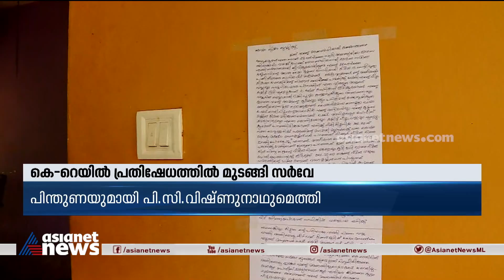കെ - റെയിൽ പ്രതിഷേധത്തിൽ മുടങ്ങി സർവ്വേ ; ജനങ്ങൾ ആത്മഹത്യാഭീഷണി മുഴക്കി | K Rail Protest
കെ - റെയിൽ പ്രതിഷേധത്തിൽ മുടങ്ങി സർവ്വേ ; ഗ്യാസ് സിലിണ്ടർ വരെ തുറന്ന് വച്ച് ജനങ്ങൾ ആത്മഹത്യാഭീഷണി മുഴക്കി
 K Rail Protest in Kollam